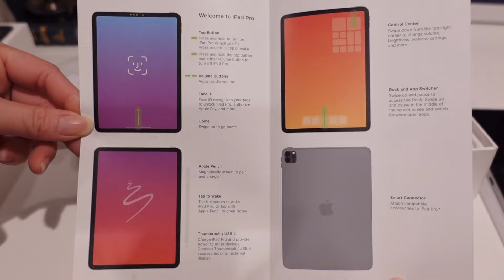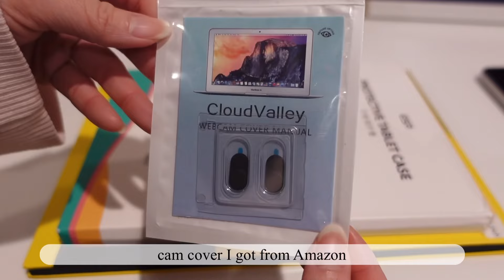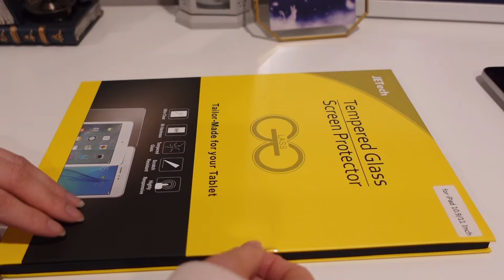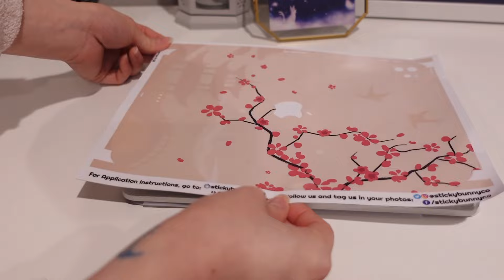✨Unboxing: M2 iPad Pro 11'' (2022 4th Gen) & iPad Accessories✨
👋🏻 Hi everyone and welcome to an unboxing video~ In this video I'll be unboxing the M2 iPad Pro (4th Gen 2022) and some iPad accessories as well. Some of you may know that I actually have an iPad Pro that isn't that old. I had a 2021 3rd Gen iPad Pro which I used for almost 2 years. However my mom has been wanting an iPad ever since I gave her my iPad to use for a while. I offered to get her a new one but she has insisted on using mines instead 😅 So I've decided to just get a new iPad and also upgraded to have more storage. I had 256gb in my previous iPad and I opted for 512gb this time around. I've left all the item links down below for those who may want to get any of the items shown in the video. I also have another iPad accessories video that I made back then so do make sure to check that out if interested and I hope you enjoy this video 😊

✨Item Links✨

🌸Apple Pencil 2nd Generation

🌸Apple Pencil Sleeve

🌸ESR Case
~Similar Cases (that hopefully aren't sold out..)

🌸WebCam Cover

🌸Screen Protector

🌸Paper Cutter

📷 Editing:
Camera: SONY ZV-1
Video Editor: Vllo
Thumbnail Editor: Picsart